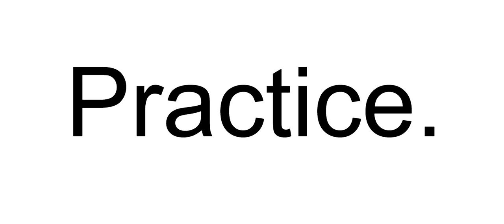"La Bouffonne" horn solo